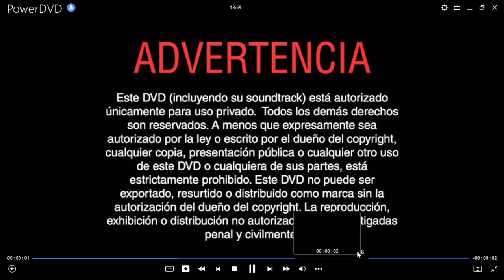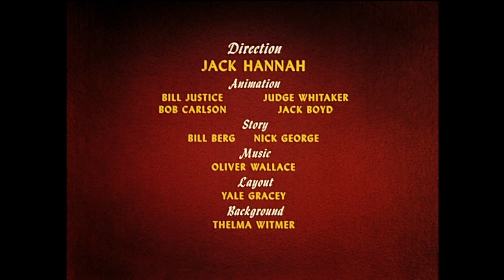Inicio DVD Chip y Dale Volumen 1: Aquí Vienen Los Problenas 2004 (Argentina)